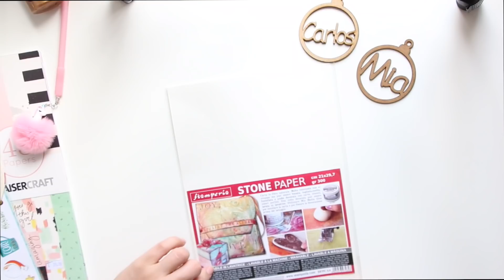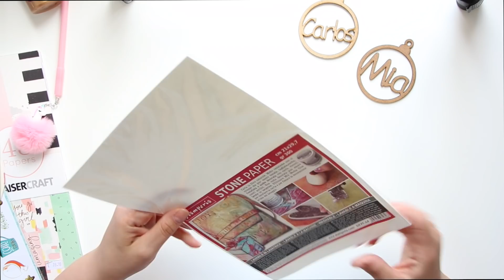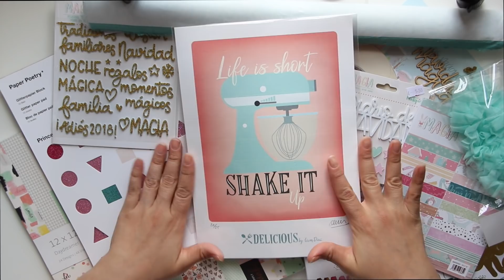HAUL CREATIVA BARCELONA 2018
Hola!!!

Bienvenidos un viernes más al canal. Hoy Azahara os enseña sus compras en Creativa Barcelona.

Síguenos!!!